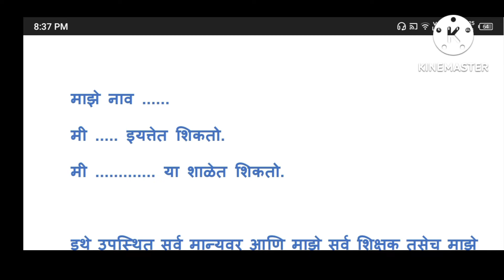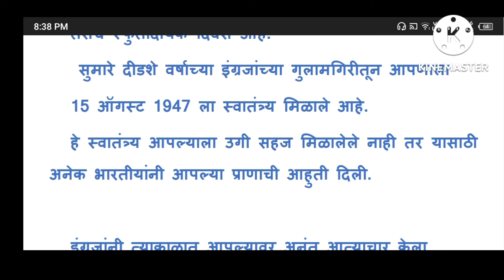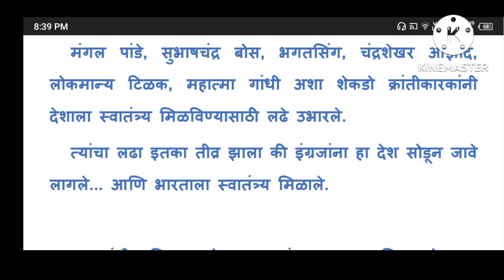स्वातंत्र्य दिनानिमित्त भाषण | Marathi speech about Independence day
छोट्या मुलांसाठी छोटेसे भाषण.